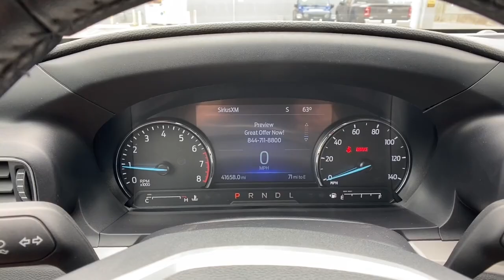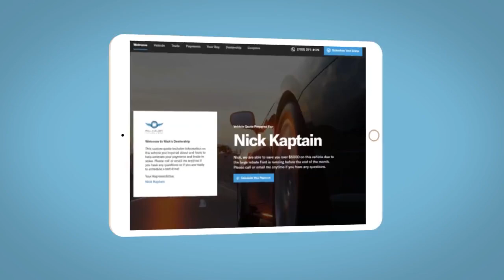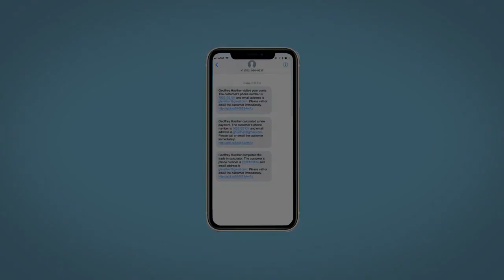2023 Ford Explorer XLT 4WD WY Fort Collins, Greeley, Laramie, Casper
Pre-Owned 2023 Ford Explorer XLT 4WD available at Cowboy Dodge Chrysler Jeep Ram located in 1121 East Lincoln Way, Cheyenne, WY, 82001. Servicing the Fort Collins, Greeley, Laramie, Casper area.

Get into a car with value, the   2023  Ford Explorer.  Answer the call to adventure in this Ford Explorer, the mid-size SUV with a commanding presence and technology that lets you customize your driving experience. Whether you're towing, negotiating rough terrain, or simply cruising the scenic route, this can-do vehicle infuses every excursion with confidence. Feel confident on every journey when you're behind the wheel of this Explorer. Treat yourself to a test drive today. Our friendly staff will give you an outstanding customer experience.